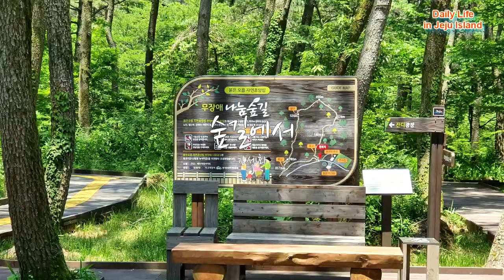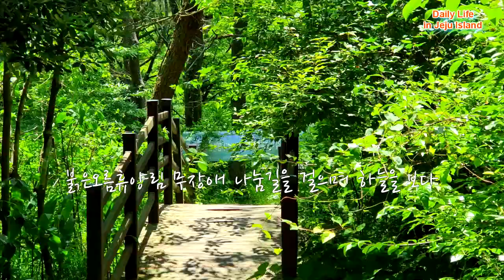낭독시 강세화의 '숲길에서'